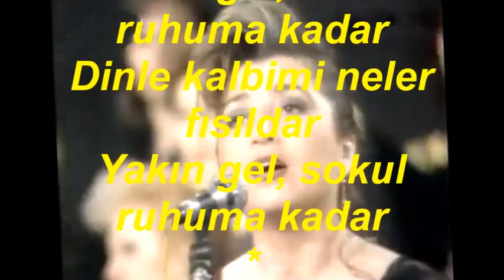Selma SAĞBAŞ-Sana Gizli Bir Diyeceğim Var (NİHAVEND)R.G.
SOLİST:
*SELMA SAĞBAŞ*
VİDEOYU YAPAN
*RECEP GAYRETLİ*
GÜFTE:  VECDİ BİNGÖL
BESTE:  SELÂHATTİN PINAR
USUL:  CURCUNA-AKSAK (DEĞİŞMELİ)
MAKAM:   NİHAVEND
Sana gizli bir diyeceğim var
Yakın gel, sokul ruhuma kadar
Dinle kalbimi neler fısıldar
Senden uzakta içim eriyor
Beni hasretin sarıveriyor
Bu özleyişten can ürperiyor
Bir acı var mı intizar gibi
Sabır tükenir yol uzar gibi
Beklerim seni ay doğar gibi